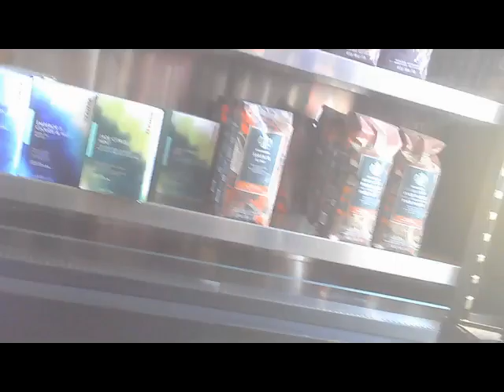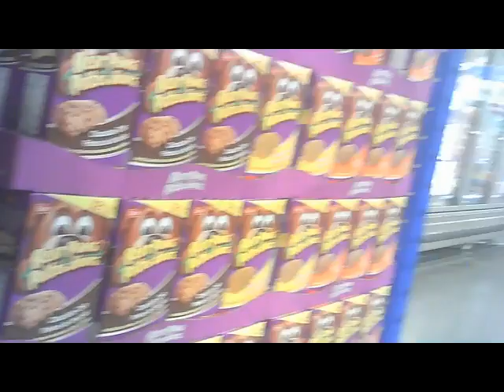10/14/2024, (Targeted Individuals & Perp TV) One of my Associates & I Collect the Gangstalking PERPS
Some of my associates and I belong to the same global groups. One of my associates and I collected some organized harassment, gangstalking perpetrators and collaborators for sharing to the other international group members. Some of their perp faces were very clearly recorded for eventual sharing to many others.

I went to the Mayfair Centre shopping mall to meet with one of my group associates. You can see me walk into the green room of the Starbuck's Coffee shop and sat down in one of the chairs in front of my associate. He told be about the blue jacket retarded looking and acting gangstalking perp pacing and walking around the place like he could not stand still. You can see his face as I aimed the spy camera towards him as he was going all over the Starbuck's Coffee store next to our table. He even heard us laughing and talking about how the retard perp is going to be internet famous every time he kept walking pass our table.

There were other perps sitting around some of the tables inside the shopping mall food court tables. That was why I was walking around the various tables and recording everything as I was moving around. My group associates was sitting at one of the other tables to get a better vantage point for his own video recordings. He has his own video channel too.

Outside in the Mayfair Centre parking lot, we were continuing with our recordings to get more images to send off to the international groups and the other members to look at. We will sift through all the images to see if we can find any matches from the previous videos and photographs collected by the other global group members.

The video image collecting even eventually extended to the warehouse store towards the last parts of this video. All these images will be looked at and compared to the previously collected images from other places and times.

You can pause this video and manually advance it frame by frame to see more of the details. Feel free to take screen still shots to share the photographs to others if you like. Just make sure your image sharing is really international and far and wide. Have as many people in different cities and countries look at the images. Perhaps they will also want to share the gangstalking perp images to make them even more internet famous than they are right now?